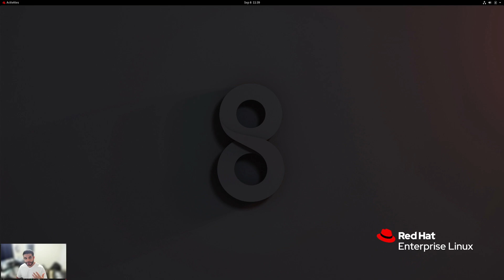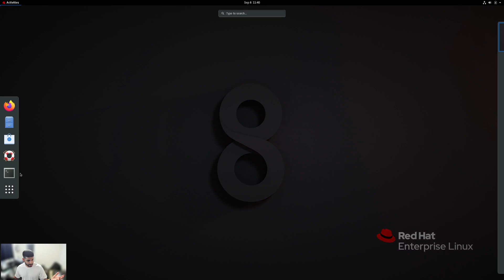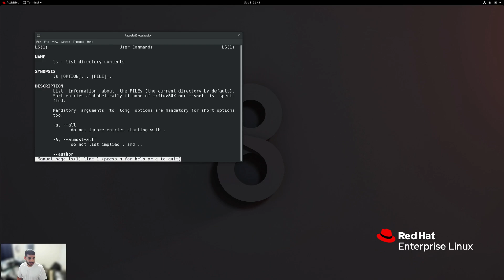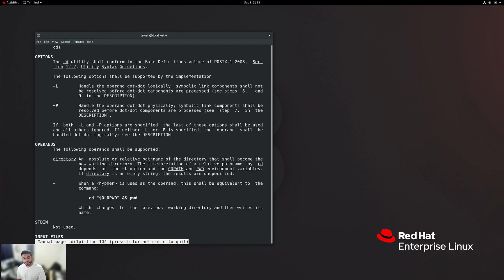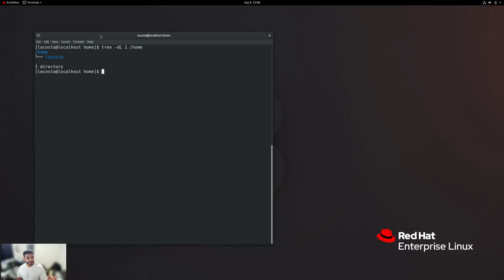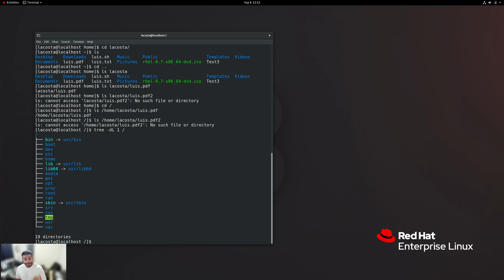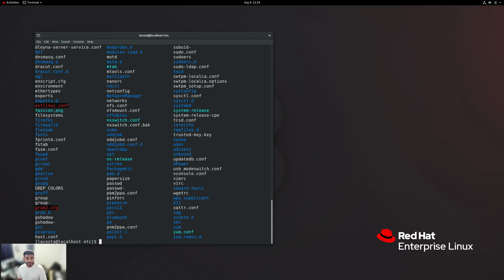What Is A Relative Path? | What Is An Absolute Path?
Onward with our Linux Journey! In this brief tutorial we take a look at relative path, absolute path, and how it applies to both directories and files. We also learn some additional commands as we learn these important concepts.

Software Versions
RHEL: 8.7
VirtualBox 6.1/7.0